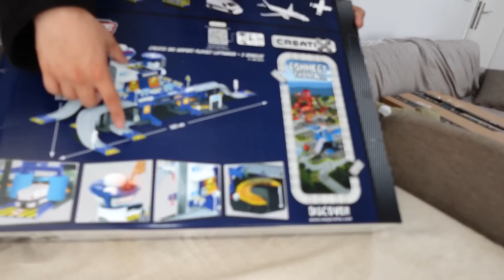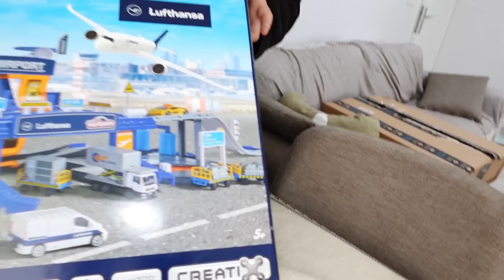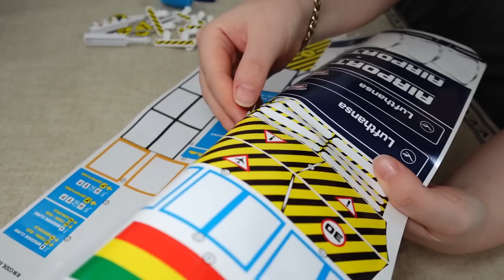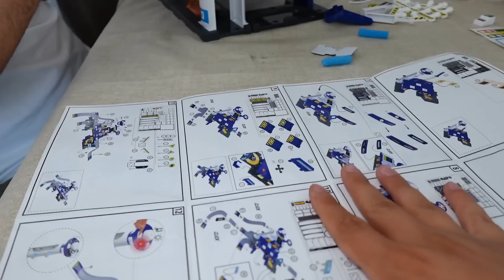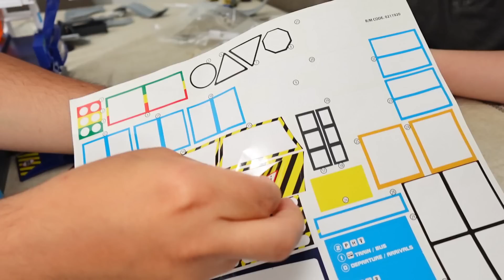Majorette Playset Havaalanı İncelemesi ! Devasa Kargo !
Bu bölümümüzde Majorette Havaalanı oyun setini inceledik. Evime gelen en büyük oyuncak kargosuydu :) seti tamamlarken çok eğlendik, umarım sizler de beğenirsiniz :)